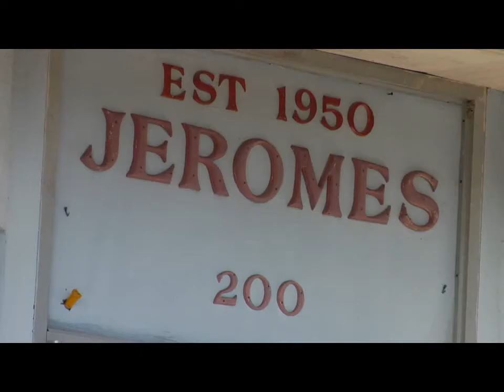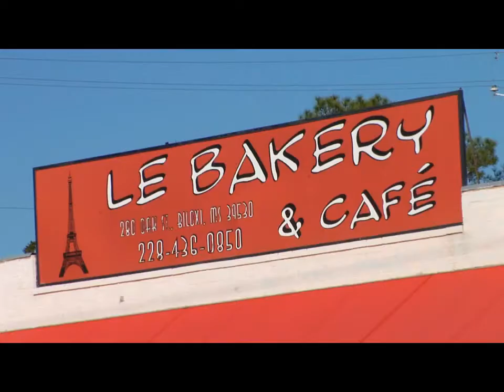The Real Travelers of the Mississippi Gulf Coast | The Focus Group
A short video produced by The Focus Group detailing some of the demographics of visitors to the Mississippi Gulf Coast